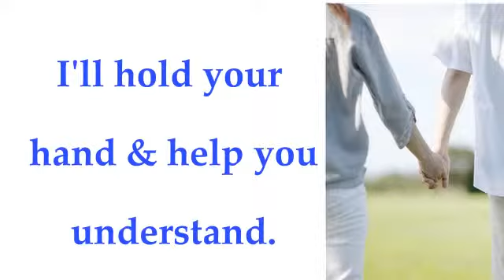Freedom From Stress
Hi i'm Lois Francis creator of the Stress Free Forever programme.

If you've been doing what I suggested then you should be starting to feel better and it's time now to banish anxiety panic attacks and stress from your life forever.

I know that when you've got symptoms such as palpitations, it can be really scary, partly because you don't understand what's going on.
Fear of the unknown makes things worse and it can seem like you're trapped in a cycle of anxiety and ongoing symptoms.

So I'm going to hold your hand and walk you through understanding what happens in your body when you're anxious, because once you understand, then  it no longer seems so scary.

I'll talk you through the 12 strategies for relieveing the symptoms of stress in much more detail, so that you really feel you're back in control.

 and then we're going to get to the fun stuff which is all about eliminating the causes of your stress once and for all and creating the kind of future that you really want to experience

because I want you to have all the tools and resources you're likely to need I'm going to include a free ebook the foundations of good health, a collection of relaxations and my supercharge your health with superfoods recipe book.

You'll also get weekly coaching emails from me for a year after purchase.

Best of all, I'm going to talk you right the way through the programme from start to finish, just as if you were in my consulting room with me.

The monetary value of the Programme and bonuses is over $200, but the information in there is priceless!

I know that the package I've put together is going to give you everything you need to turn stress round and live a life that is stress free forever.

To make it as easy as I can for everyone to get the programme, I've priced it an affordable $47.